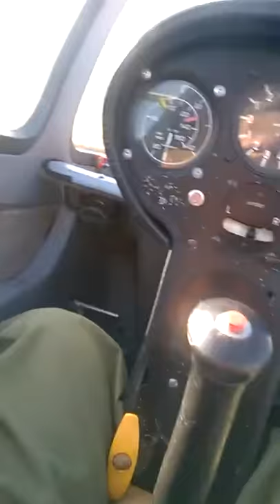Grace gliding, Seighford, Stafford, 11/05/2016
Gliding Gracie 04/05/16 Seighford Stafford